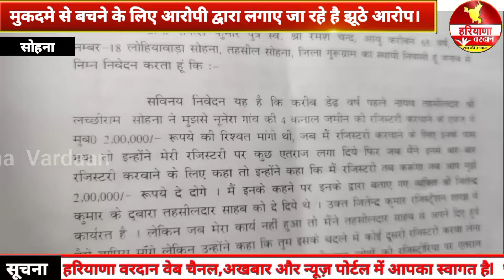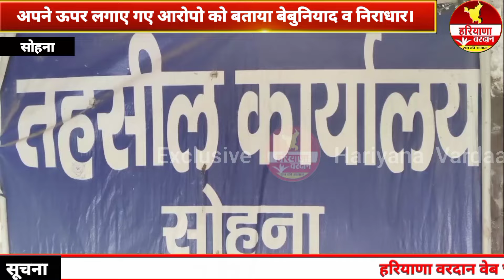Sohna| नायब तहसीलदार ने बताई जमीन कारोबारी के खिलाफ मुकदमा दर्ज कराने की सच्चाई..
सोहना नायब तहसीलदार के खिलाफ एक जमीन कारोबारी द्वारा 2 लाख रुपये की रिश्वत लेने के गंभीर आरोप लगाए गए थे..जिन आरोपो की सच्चाई जानने व मामले की तह तक जाने के लिए सोमवार को हमारी टीम तहसीलदार के कार्यालय पहुँची.. जहाँ पर मौजूद नायब तहसीलदार ने बताया कि जो आरोप उनके ऊपर लगाए जा रहे है उनका कोई वजूद नही है..ओर वह आरोप बिल्कुल गलत व निराधार है.जमीन कारोबारी जमीन की उस वसीयत को गलत तरीके अपने नाम कराना चाहता था जो कि साल 2021 में पहले ही किसी दूसरे व्यक्ति के नाम दर्ज है...